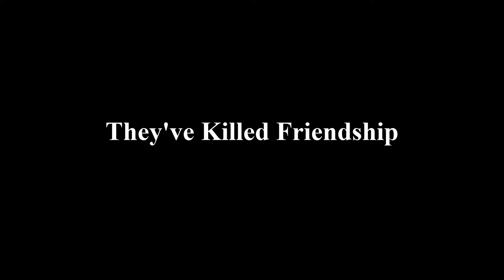Guardians of The Traveler: They've Killed Friendship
First things first, I've made a new intro for Guardians of The Traveler. After that, there are some clips of Crucible game play and then a Nightfall. Still just killing time until Shadow Keep.

Video Edits made with: Hitfilm Express 13

Gameplay captured with: GeForce Experience